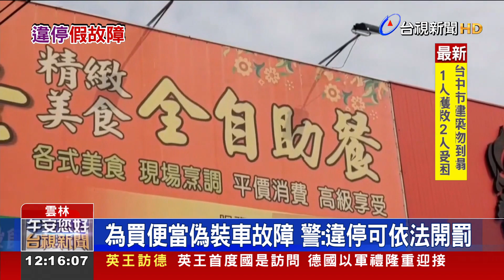特戰偽裝高手？阿伯放三角錐 違停裝車壞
雲林有民眾目擊一台車停在網狀線上，後方擺了三角警示牌，看起來像是車子故障，但沒多久，一名阿伯從對面自助餐店走過來，把三角警示牌收好後，就開車離開，車子沒有故障，民眾笑說，這是阿伯發明的違停妙招！!